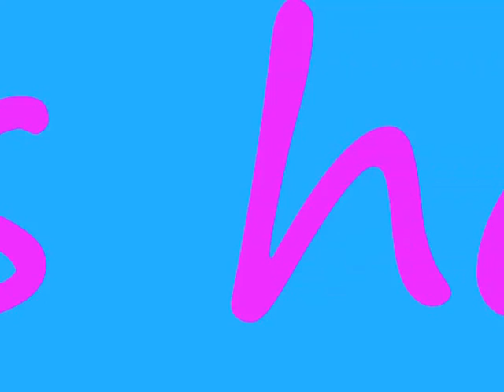Simba und Svenja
Meine ersten Schritte zum Dog-Dancing..
Mein Hund Simba und Ich machen das seit einem 1/2 Jahr und ich habe endlich was gefunden was ihm Spaß macht .. am THS ist er eher desinteressiert..